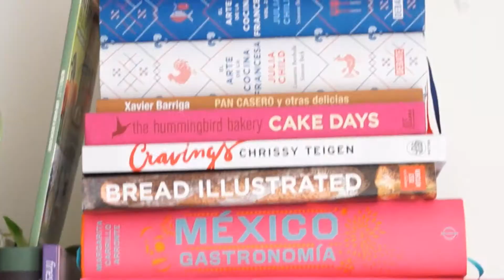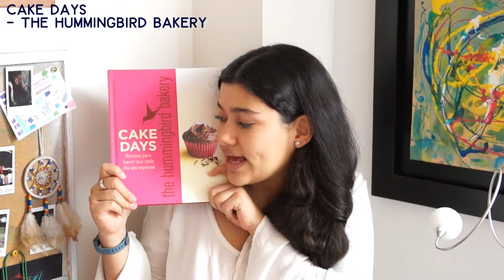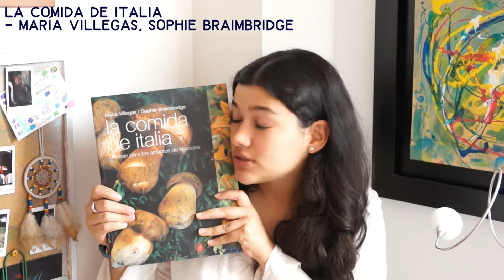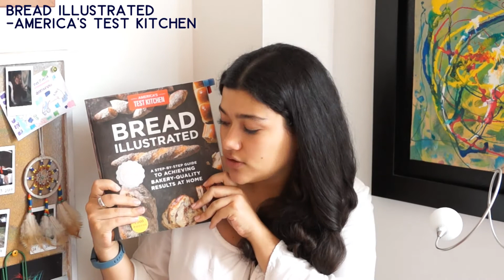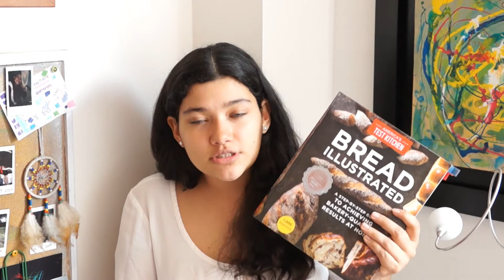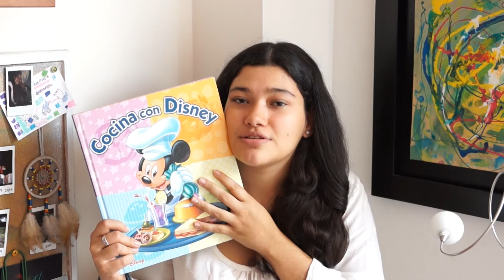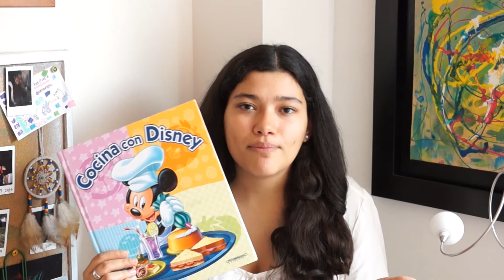¡Mis 5 Libros de Cocina Favoritos! 📚🍴 - Francisca Mejía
Hoy me pareció divertido y diferente traerles a ustedes mis 5 libros favoritos hasta el momento de cocina, claramente espero que la colección se agrande y pueda hacer en un futuro otro video como este si les gusta la idea claro.

Links importantes!

Déjame saber que te gustaría que hiciera en otro vídeo!

Música del final:
Blend my system - Savanna Soul